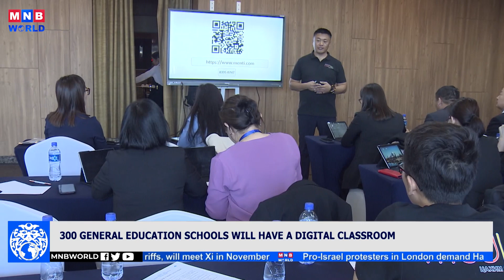300 general education schools will have a digital classroom.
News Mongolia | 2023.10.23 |